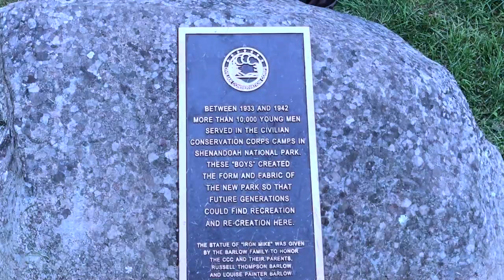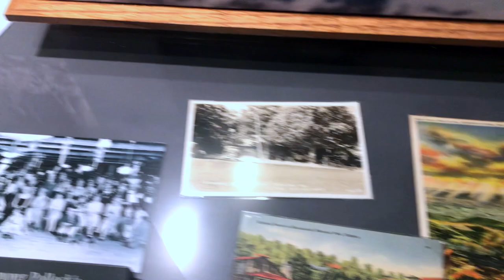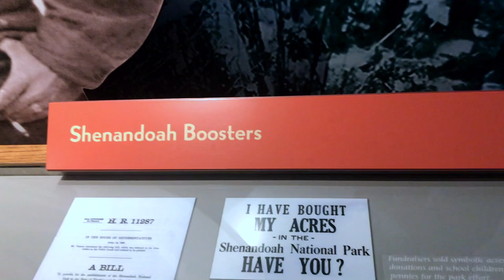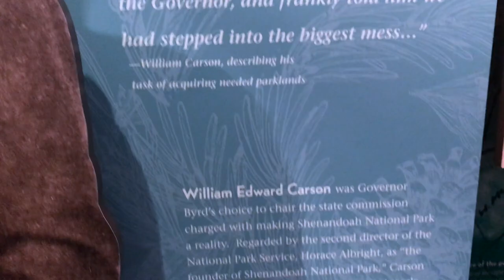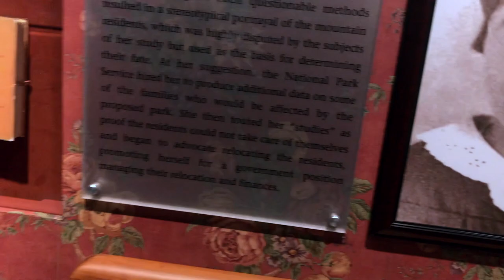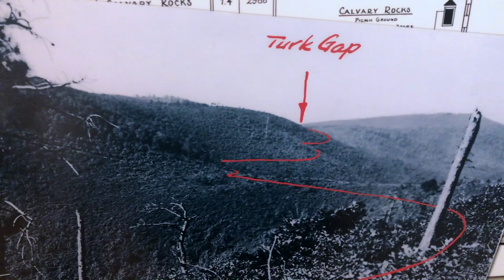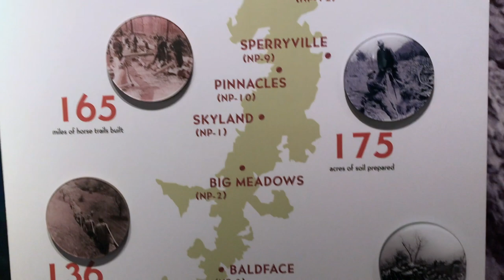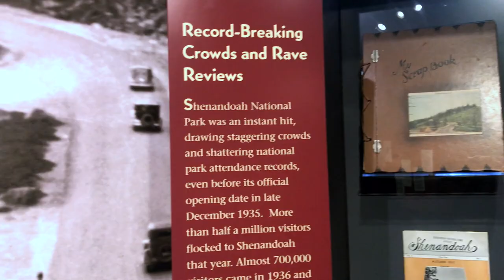Harry F. Byrd, Sr Visitor Center (Skyline Drive)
Monarch Butterfly release from 2018, and a short walk through the museum at the Visitor Center telling theb story of Shennandoah National Park.